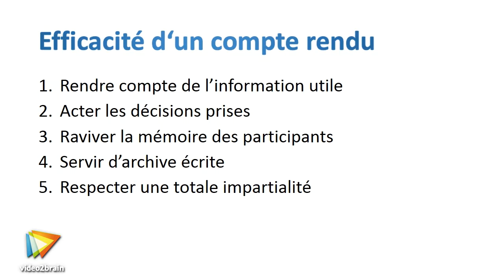Le compte rendu de réunion - trailer | video2brain.com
Restituez l'information essentielle

Si vous êtes amené un jour à rédiger un compte rendu, cette formation est faite pour vous. Secrétaire, assistant, etc. travaillant dans le secteur privé ou public, vous allez apprendre à réaliser efficacement ce type de document. Travaillez en fonction de la nature de la réunion, des objectifs visés et du public ciblé. Votre formateur Nicolas Bonnefoix vous accompagne dans la réalisation du modèle le plus courant, qui est le compte rendu de réunion ou d'assemblée générale. Étudiez également les différents types de compte rendu et les éléments obligatoires du contenu. Abordez le plan, le style et la mise en page. Puis, intéressez-vous particulièrement à la relecture, étape primordiale pour un écrit final de grande qualité. Restez donc très attentif et gérez vos informations pour un compte rendu optimisé.